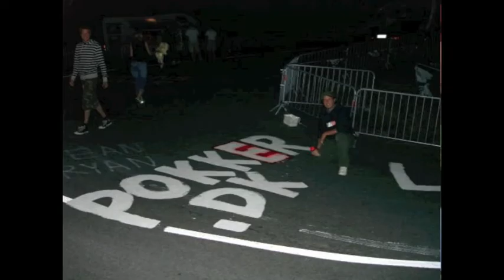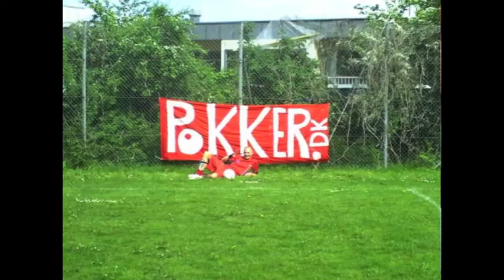Pokker Jysk Mester 2006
Finale i Jysk mesterskab i Serie 6
Vellev Stadion
Pokker - Brædstrup IF 6-2
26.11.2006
Kommentator: Carsten Sæbye